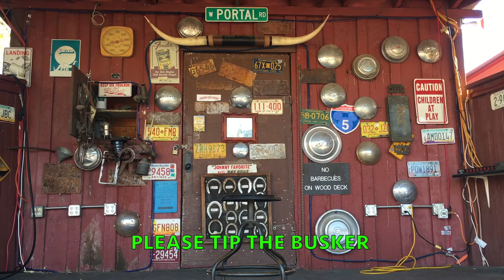Poncho and Lefty - Remote Busking in Portal, Arizona !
Poncho and Lefty by Townes Van Zandt, remote busking in Portal, Arizona.

Portal is an unincorporated community in Cochise County, Arizona, United States. It lies 25 miles (40 km) south-southeast of San Simon and at the mouth of Cave Creek Canyon on the east side of the Chiricahua Mountains. Often called the Yosemite of Arizona, the rock walled canyon is composed of fused volcanic tuff.

This channel is about life, music, busking, traveling and living a minimalist, nomadic lifestyle.

All the music in this video is either composed, improvised or played by moi.

Videography and editing by Dana.

Listen to and/or download my latest record here (free but donations appreciated)

Rob Armus on Facebook Ohmygoshtheholymolyandpetertosh Ohmygoshtheholymolyandpetertosh